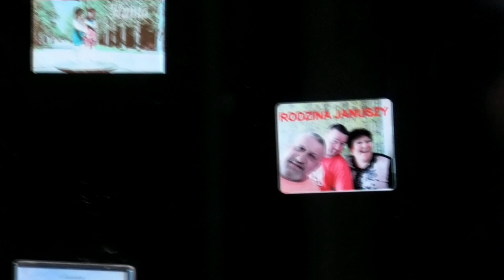Trójkolorowe sernik na zimno !!! Rodzina Januszy !!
SKŁADNIKI:
6 op galaretek ( 3 różne smaki )
1 kg twaróg sernikowy
3 łzki śmietany 30%
2 łzki cukru pudru
1 op cukru waniliowego

SMACZNEGO !!!